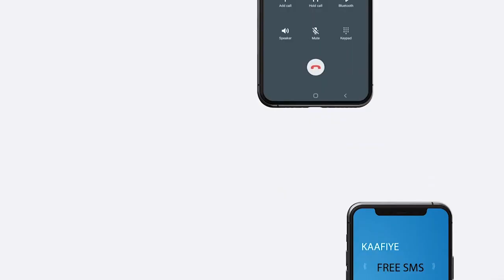Shacabka Burco ayaa siyaabo kala duwan uga aragti dhiibtay Socdaalka Boqor buurmadow